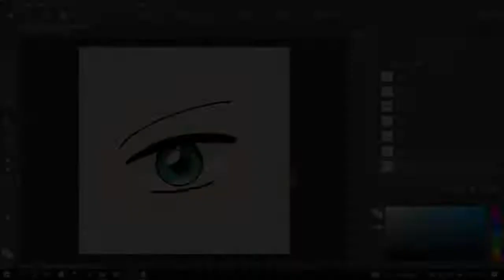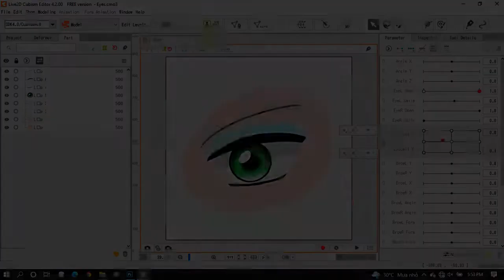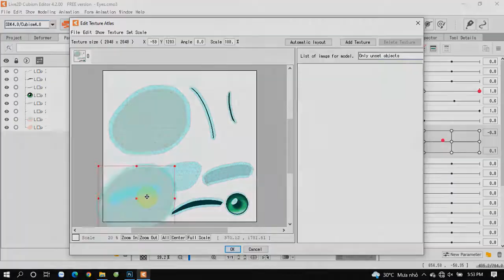Thay thế file psd mới trong Live2D không làm mất tiến độ rigging model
Thay thế file psd mới trong Live2D không làm mất tiến độ rigging model. Chúc các bạn thành công!